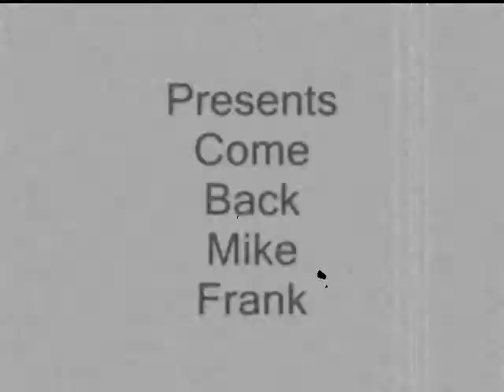come back mike frank russell